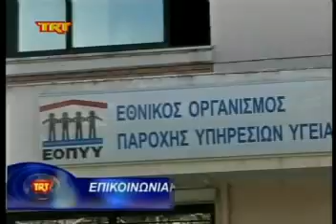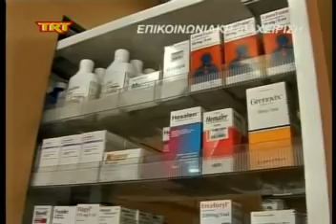Επικοινωνιακή διαχείριση msmpeg4 mp2